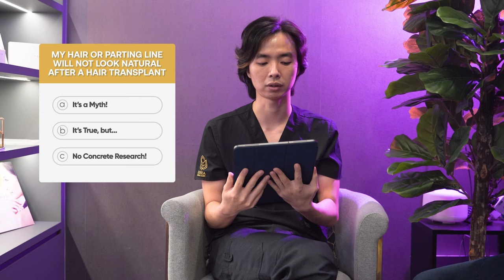Debunking 13 Myths & Facts about Hair Loss and Hair Transplant - Hair Talks by Terra Medical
Hair loss is not the end of the world, and there are things you can do about it, however there are many misconceptions about hair loss, why it occurs, and what it means.

Dr. Chong is here to debunk some common myths about hair loss and hair transplant, as to whether they are true or false.